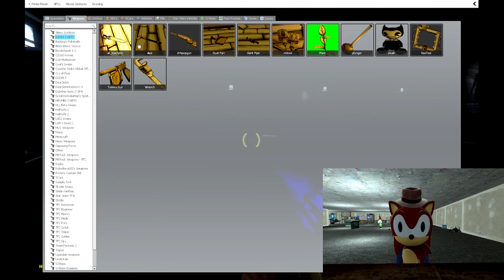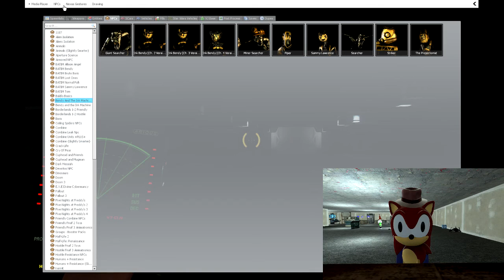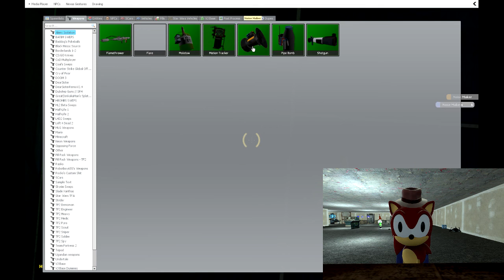SURVIVE BENDY | Garry's Mod Episode 2